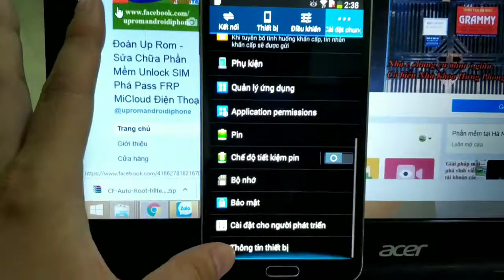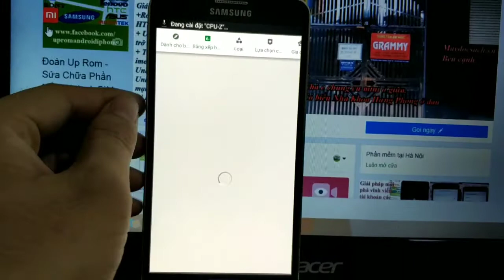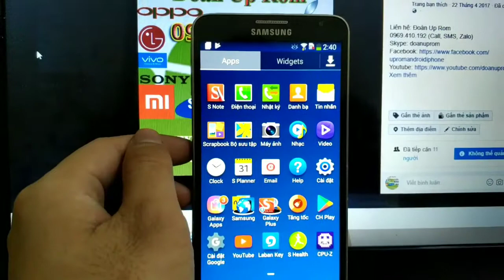Rom tiếng Việt CH Play Store Samsung Galaxy Note3 Neo N7506V Lite 4G build TAR up qua Odin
Ae cần file thì pm bên mình hoặc mình hỗ trợ làm online qua teamviwer đều ok. Khách hàng mang qua địa chỉ bên mình ở Hà Nội làm chờ đợi lấy ngay.

Đoàn Chuyên Mở Khóa Mật khẩu iCloud iPhone iPad Android:
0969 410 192 (Gọi, Zalo)

Dịch vụ sửa chữa phần mềm phá mật khẩu password vân tay mở khóa phá tài khoản Gmail FRP Lock MiCloud Xiaomi Mở Khóa iCloud iPhone Mở khóa mật khẩu passcode vô hiệu hóa disable iPhone unlock sim Cài Fake My GPS giả lập định vị giả vị trí tất cả các dòng điện thoại Android Samsung (Độ lên 2 SIM cho các dòng Chip Exynos) Oppo Realme Xiaomi Huawei Vsmart Hornor iPhone HTC Sony Vivo Meizu Asus LG Lenovo NOKIA Mobiistar Bphone Blackberry ACER Qmobile Huawei ZTE itel MTK Phone Clone Fake Phone Qualcomm Phone LeTV LeEco One Plus Motorola SPD Phone Micromax Asanzo... Uy tín giá rẻ chuyên nghiệp tại Hà Nội.

KHÁCH HÀNG Ở XA CÓ THỂ GỬI MÁY VỀ BÊN EM QUA CHUYỂN PHÁT NHANH HOẶC LÀM TỪ XA QUA TEAMVIEWER ULTRALVIEWER CHO CỬA HÀNG NGƯỜI CÓ KINH NGHIỆM Ở XA.